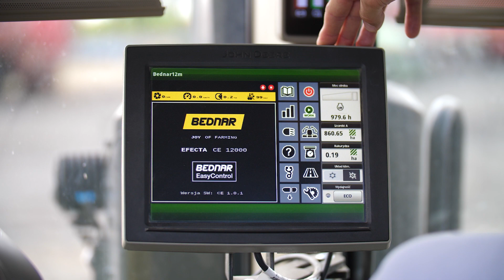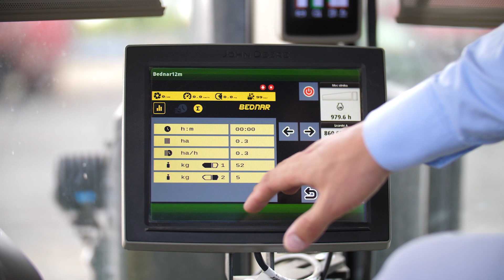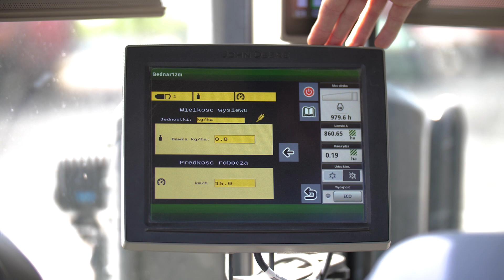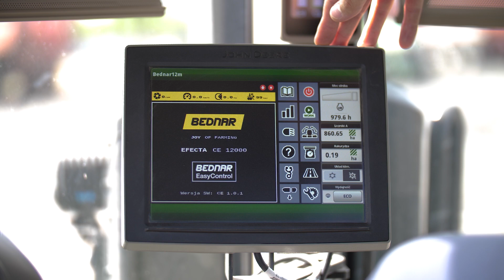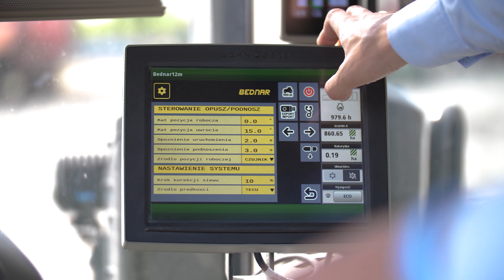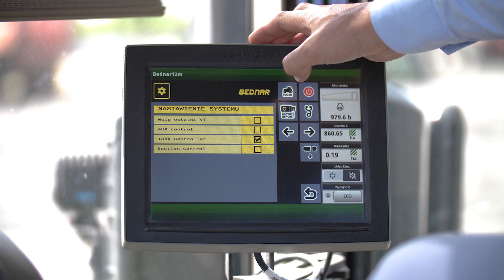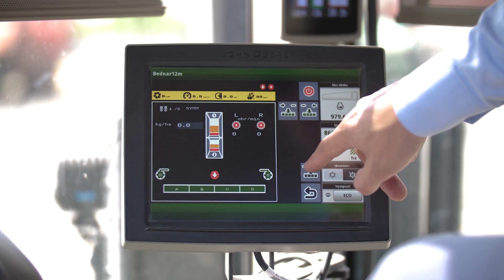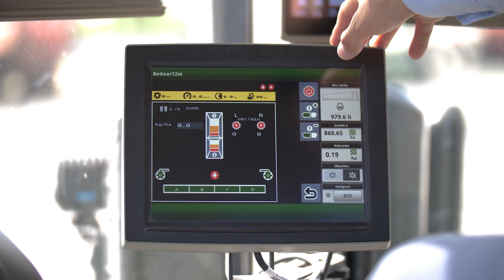Description of BEDNAR EFECTA CE 12000 seed drill functions and software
▶️ In today's video, Jakub Słonka (service manager) will introduce you to the new BEDNAR EasyControl control software for the EFECTA CE wide-width seed drill. In the detailed video you will learn what control options the new software offers, what functions this monitor enables and how the individual parameters are set.

BEDNAR 2021 ©